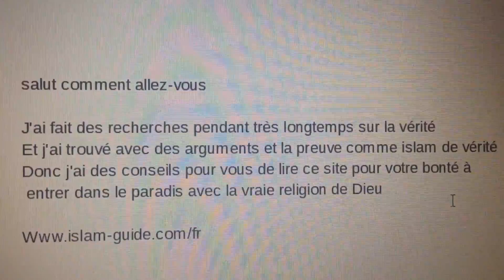Message de la Guadeloupe pour vous